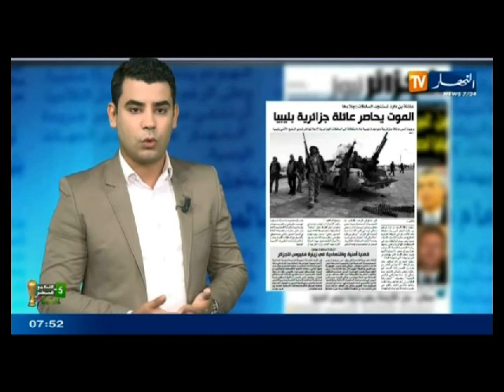قهوة و جورنان ليوم 07 جوان 2014